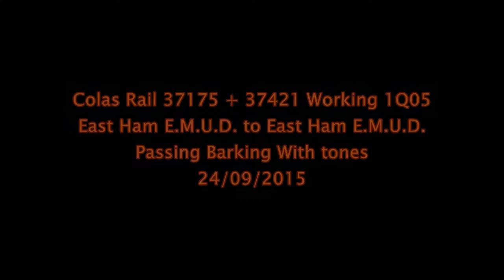Colas 37175 + 37421 Working 1Q05 East Ham E.M.U.D. to East Ham E.M.U.D. Passing Barking 24/09/2015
Colas Rail 37175 + 37421 Working 1Q05 East Ham E.M.U.D. to East Ham E.M.U.D. Passing Barking 24/09/2015